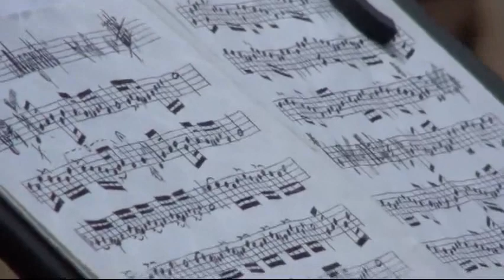Fiesta de ROAYAGA 2011 (5) Parte 3